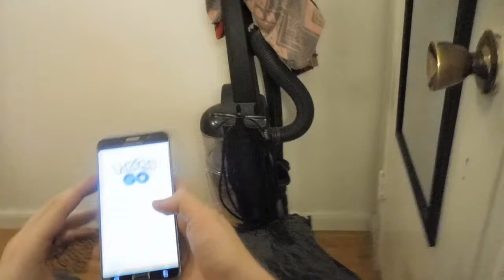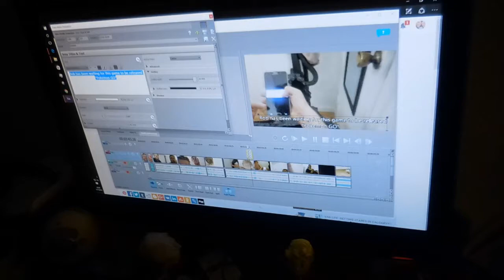WORST HAIRCUT EVER CHALLENGE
Haircut challenge. Worst haircut ever?! Amanda cuts Robs hair, and is definitely NOT a professional. This might get crazy!! Thank You for joining our family adventures! ↓↓↓↓↓↓More Links Bellow↓↓↓↓↓↓↓

OUR REACTION VIDEOS:
We are SO excited for this:

ABOUT US!